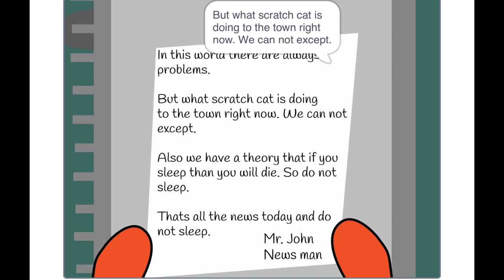The Scratch Movie | Episode 5 | The Big escape!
No trailer just the full episode.